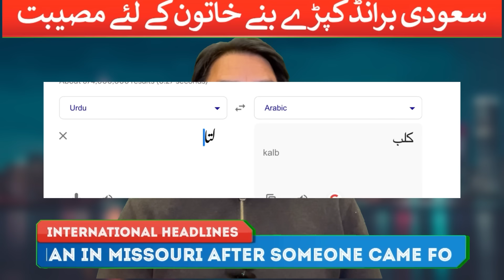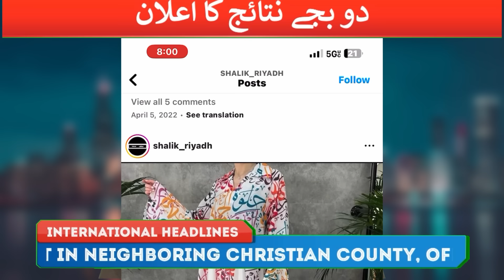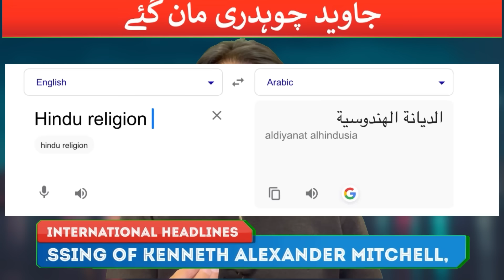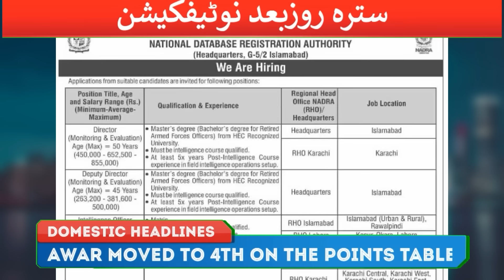Women in Trouble for Wearing Saudi Kurta- PPP Offered Government to Imran Khan- He refused-